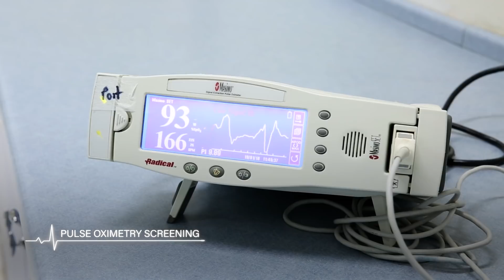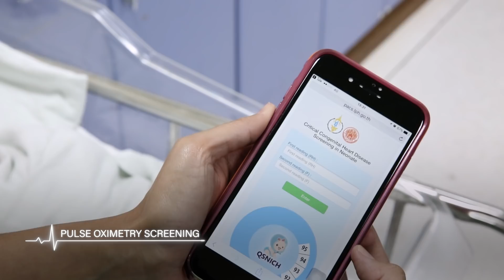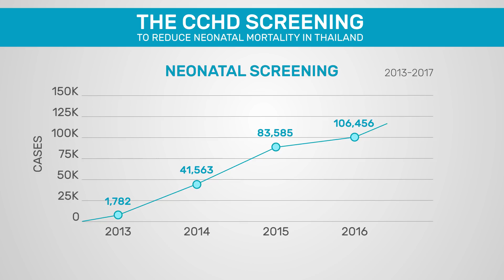"CCHD Screening", Thailand.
การตรวจคัดกรองโรคหัวใจพิการแต่กำเนิดชนิดรุนแรง เพื่อลดการเสียชีวิตในทารกแรกเกิด | Critical Congenital Heart Disease Screening to Reduce Neonatal Mortality in Thailand